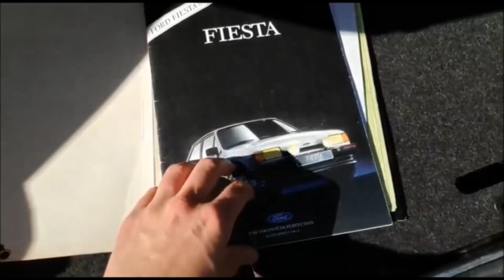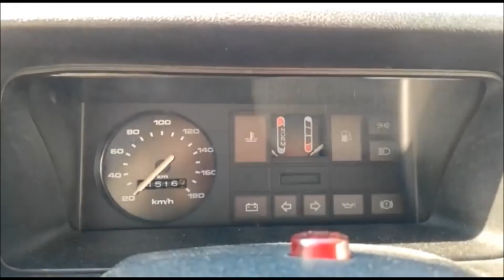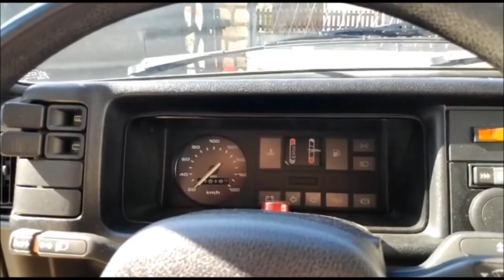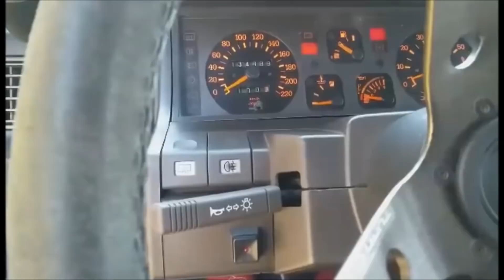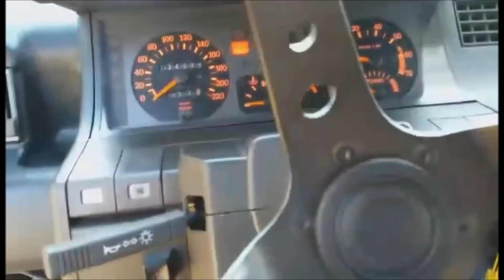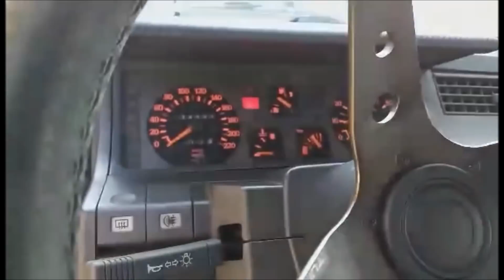EPISODE 22 Des vidéastes du Passion Auto Sport Du VAR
22ème émission des vidéastes du Passion Auto Sport Du Var .
Ce soir encore de belles présentations d'une passion débordante. Nous aurons également une invitée surprise comme tous les soirs.
Une personne de l'ombre. Cette jeune femme fait partie des équipes qui vous permettent de regarder de beaux reportages dans AUTO MOTO, TURBO et DIRECT AUTO confortablement depuis votre canapé. Elle nous adresse un petit coucou mes amis .